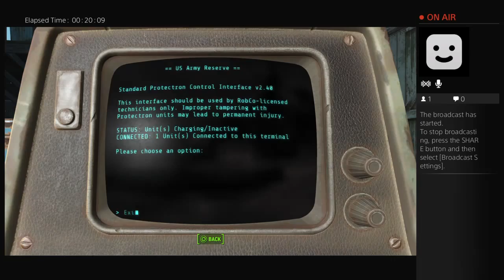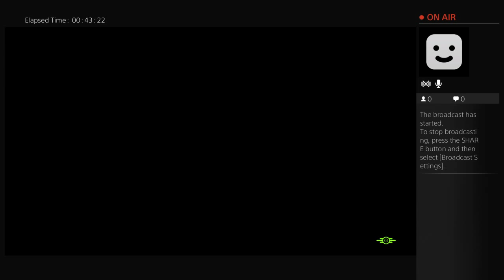JVIaLTon's Live PS4 Broadcast